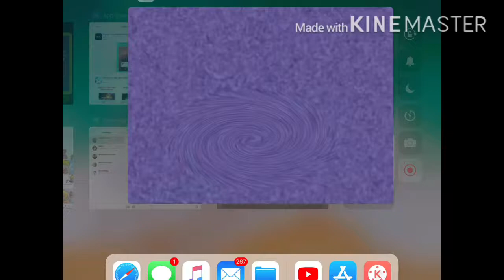Klasky Csupo Swirl Effect